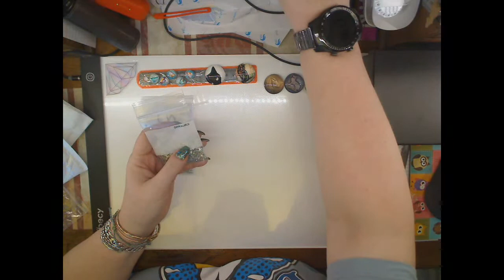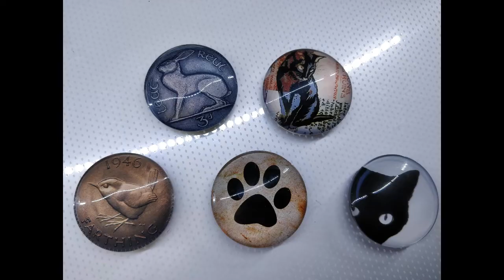Unbagging some odd stuff - cover minders, fake sparklers, and a pen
The large glass fridge magnets were from Ali and multiple stores

I have purchased diamond painting kits from AliExpress (numerous stores), Amazon, New Frog (now CESdeals), Treasure Studios Art, Royal Diamond Painting, Stitch Diamond for my customs, Diamond Dotz, Pretty Neat Creative and the stores continue to be added to.

I use pens from Rich Craft, HappyHippoFinds, Kay-Kay's Unique Diamond Painting Pens, DrillPenFrenzy and AliExpress

My watch (right hand) is a TicWatch Pro, the band on the left comes with it free - made by MobVoi

Song: Xenogenesis
Artist: TheFatRat